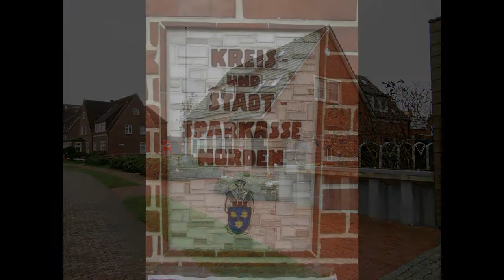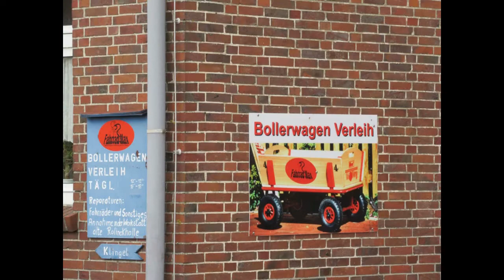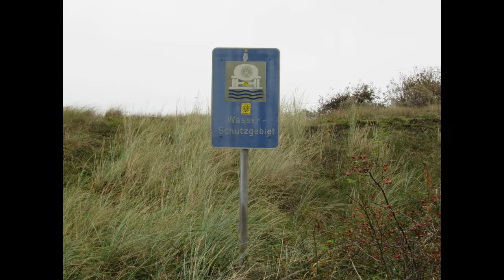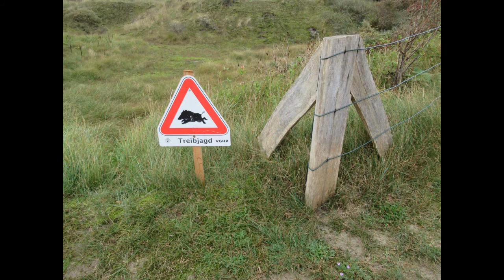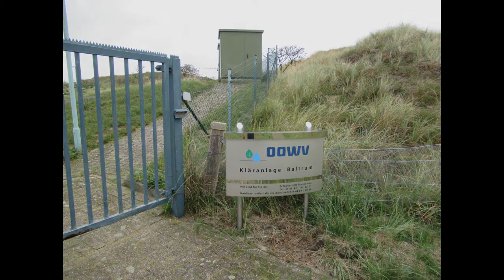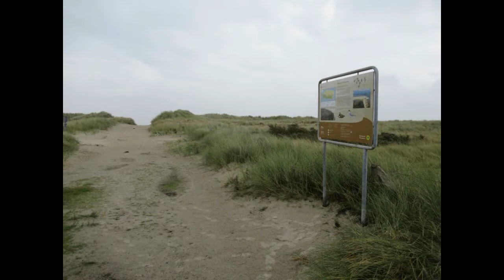Baltrum 30. September 2017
Mein Ausflug und Spaziergang auf die Waddeninsel Baltrum am 30. September 2017.
Mijn uitstapje naar en wandeling over het Duitse waddeneiland Baltrum op 30 september 2017.
Min resa till och promenad på den tyska ön i Vadehavet Baltrum den 30 september 2017.
My trip to and walk on the German island Baltrum on September 30, 2017.

Musik
1-George Gershwin: Rialto Ripples Rag
2-Ernesto Lecuona: La Cardenense
3-Ernesto Lecuona: Zambra Gitana
4-Antonin Dvorak: Humoreske opus 101 Nr. 7
5-Moritz Moszkowski: Spanischer Tanz opus 12 Nr. 1
6-George Gershwin: Three Preludes